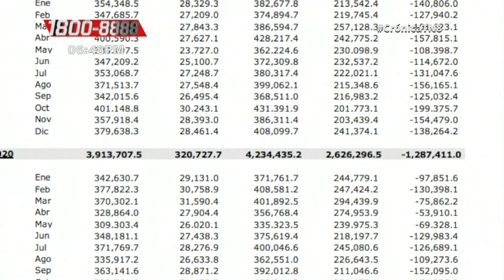Cae déficit comercial: Nicaragua con buen desempeño pese a pandemia y huracanes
El Banco Central de Nicaragua publicó las estadísticas del comercio exterior de noviembre de 2020, en las que se destaca una disminución en el déficit comercial de mercancías.

Según detalló la institución, la balanza comercial de mercancías de noviembre de 2020 fue 21.5 por ciento mayor que el registrado en el mismo mes de 2019, pero en el acumulado, el déficit ascendió a 1 mil 287 millones, lo que significa una disminución interanual de 15.2 por ciento.

“Desde el punto de vista económico podemos observar que Nicaragua mantuvo una actividad económica favorable: las empresas siguieron trabajando, las personas siguieron consumiendo, la inversión siguió, el empleo siguió creciendo; entonces ese tipo de actividades hizo de que las exportaciones de Nicaragua se mantuvieran a una ritmo de crecimiento esperado”, dijo el economista Leonel Flores, catedrático de la UNAN-Managua.

“Entonces, al haber mucho mayores exportaciones de parte de Nicaragua y un menor de consumo de productos que no son fundamentales para la economía del país, eso significa que el resultado final es un beneficio para la economía nicaragüense”, detalló el diputado José Figueroa, vicepresidente de la Comisión de Economía.

Las exportaciones acumuladas a noviembre mostraron un crecimiento interanual de 7.0 por ciento, es decir que se estiman en casi 2 mil 626 millones de dólares, lo cual indica que va aumentando la productividad del país.

“Esto es porque se mantuvo la actividad económica en el país, mientras el resto, nuestros vecinos, nuestros socios comerciales, siempre tuvieron la necesidad de consumo y nosotros siempre tuvimos la disponibilidad de producir, entonces eso hizo que las exportaciones siguieran incrementando aun habiendo pandemia, aun habiendo huracanes”, comentó el economista.

Mejores niveles económicos
“Significa que hay mayor ingreso de divisas a la economía nacional, hay más empresas que reciben el beneficio directo de las exportaciones en los empleos, en las utilidades, en el nivel de operación de esta empresas”, expresó Figueroa.

En tanto, el acumulado de enero a noviembre de las importaciones tuvieron una contracción de menos 1 por ciento. Esto se debe a una política de promoción del emprendimiento que encamina al país a la sostenibilidad.

“Los nicaragüenses estamos aprendiendo a procesar nuestras propias comidas, a procesar nuestros propios alimentos, y a poder tener nuestras propias empresas para cubrir nuestras necesidades y eso lo que ha venido a lograr que nuestra dependencia con respecto al exterior vaya disminuyendo poco a poco”, señaló Flores.

“En el caso de la producción agropecuaria, nuestro país ha ido avanzando hacia la autosuficiencia alimentaria: producimos más alimento, producimos más carne, producimos más lácteos, producimos más productos no tradicionales y eso es positivo para la economía del país”, puntualizó el parlamentario Figueroa.